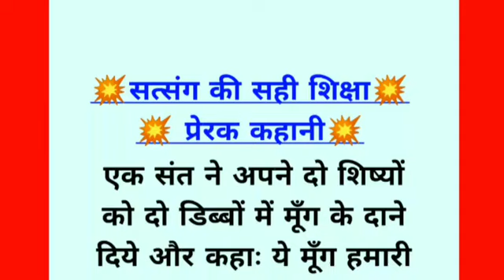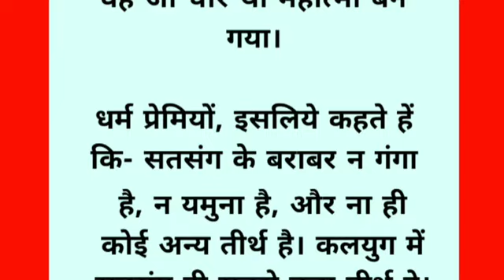सत्संग से चोर ने चोरी छोड़ दी | सत्संग की महिमा | satsang ki mahima | dharmik kahani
सत्संग से चोर ने चोरी छोड़ दी | सत्संग की महिमा | satsang ki mahima | dharmik kahani | spiritual  | spirituality | motivational | motivation | vastu vigyan Hindi | Hindi story | Hindi movie | Hindi kahani | moral stories | lessonable story